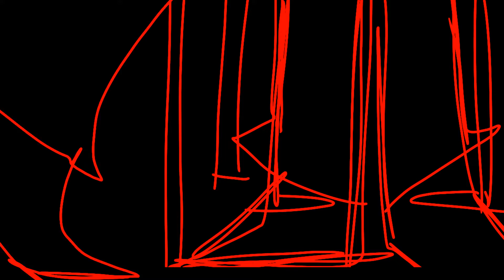BIPOLAR | Remake || flipaclip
some of this is old-ish but hehsahagc